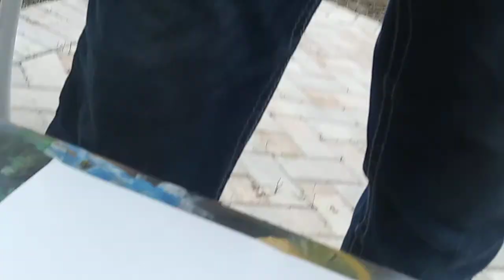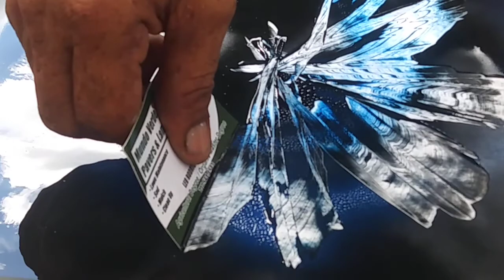Spray paint by Leo ( tutorial for beginners )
Tutorial spray paint